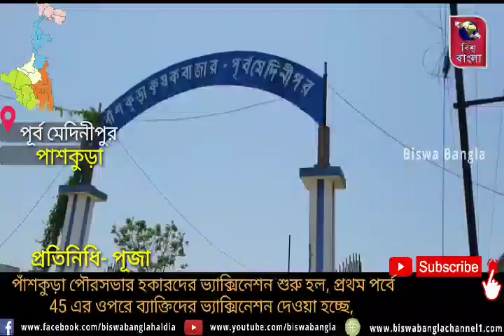সোমবার থেকে পাঁশকুড়া পৌরসভার হকারদের ্যাক্সিনেশন শুরু হল, প্রথম পর্বে 45 এর ওপরেব্যাক্তিদের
সোমবার থেকে পাঁশকুড়া পৌরসভার হকারদের
ভ্যাক্সিনেশন শুরু হল, প্রথম পর্বে 45 এর ওপরে
ব্যাক্তিদের ভ্যাক্সিনেশন দেওয়া হচ্ছে, দ্বিতীয় পর্বে 18 বছরের উপরে  হকারদের ভ্যাক্সিনেশন  শুরু হবে। পাঁশকুড়া পৌরসভার হকারদের ভ্যাক্সিনেশন চলছে পাঁশকুড়া কিষান মান্ডিতে, আজ পাঁশকুড়া পৌরসভার হকারদের ভ্যাক্সিনেশন কেন্দ্র ঘুরে দেখলেন পাঁশকুড়া পৌরসভার চেয়ারম্যান নন্দকুমার মিশ্র, ভাইস চেয়ারম্যান সইদুল ইসলাম খান, সহ একাধিক কাউন্সিলর । ভ্যাক্সিনেশন কেন্দ্র ঘুরে দেখার পর, চেয়ারম্যান নন্দকুমার মিশ্র জানান  ভ্যাক্সিনেশন ঠিকঠাক হচ্ছে কিনা, তা দেখার এবং হকার ভাইদের ‌ উৎসাহ করার লক্ষ্যে  তিনি এসেছেন।